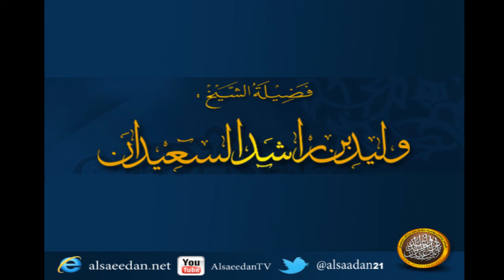ماحكم عمل المرأة في البنوك ؟